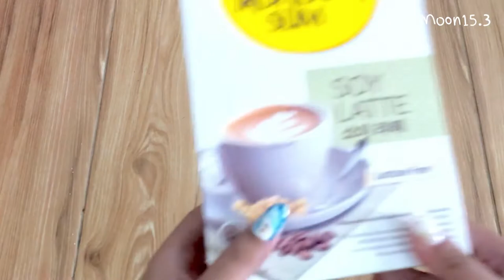REVIEW; Kopi Tropicana Slim Rendah Kalori Cafe Latte, White Coffee, Soy Latte, Avocado Coffee